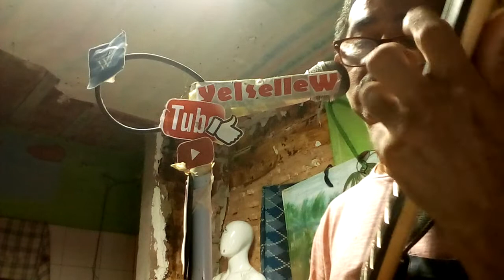4.679 CANÇÃO QUE TOCA NO RADIO.Ley